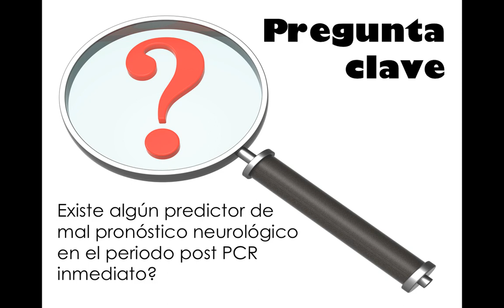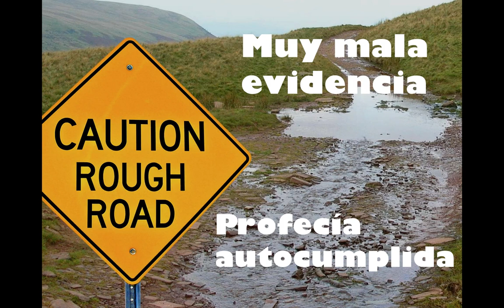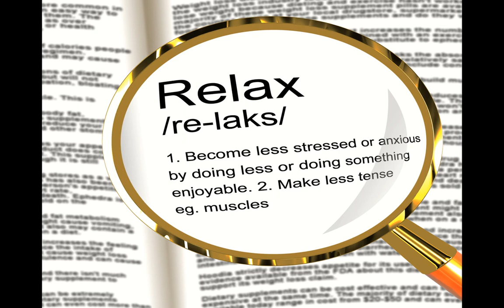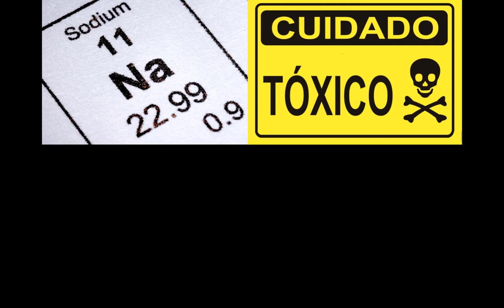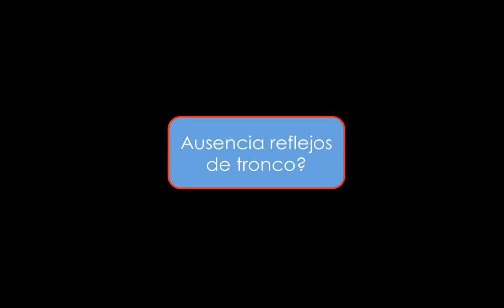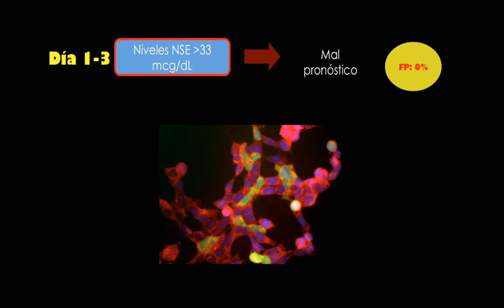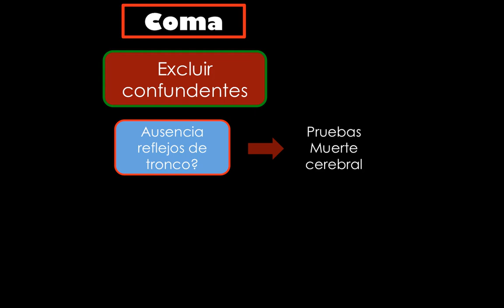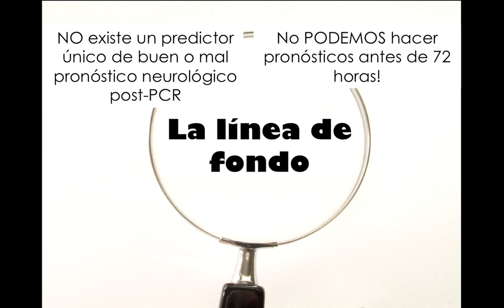Pronostico neurologico post PCR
Podemos establecer un pronsotico neurologico precoz post parocardiorespiratorio?
La respuesta general en NO.. al menos NO con la clinica dentro de las 1ras 72h.